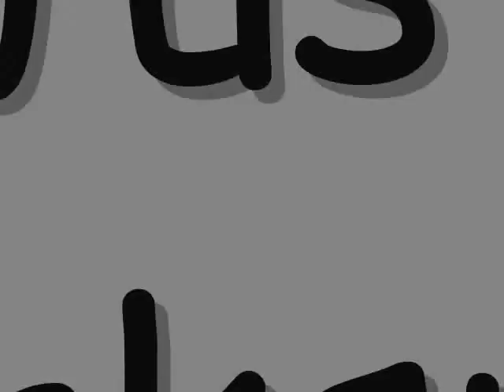Barksure being Barksure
Here's Barksure singing and playing enjoy this goofy sheepdog